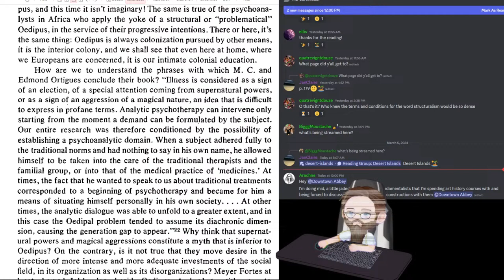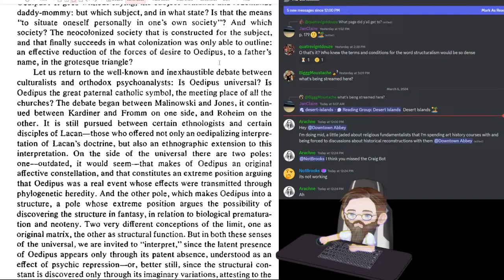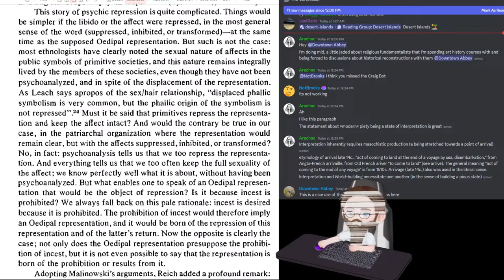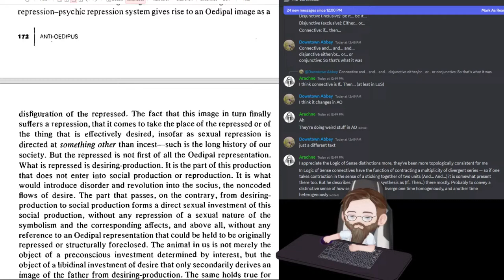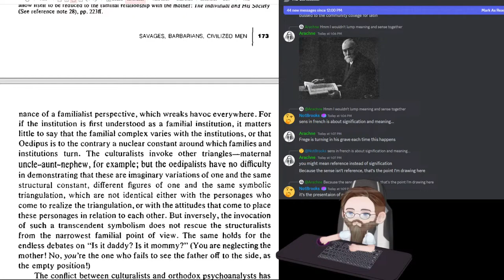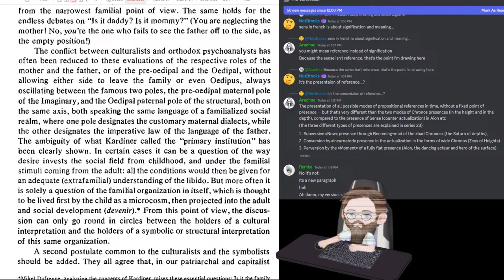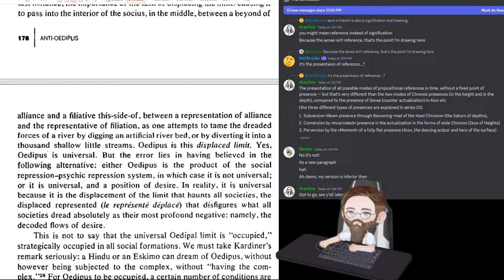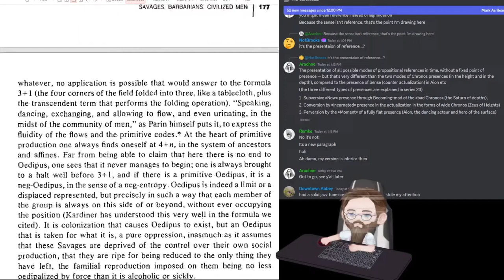Anti-Oedipus 3.4 Continued - Reading and Explaining Anti-Oedipus by Deleuze and Guattari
We'll be going over as much as we can. Again.

This video is about: antioedipus, critical theory, deleuze, guattari, philosophy, theory, DGQC, post-capitalism, gilles deleuze, anti-oedipus audiobook, deleuze audiobook, what is philosophy, felix guattari